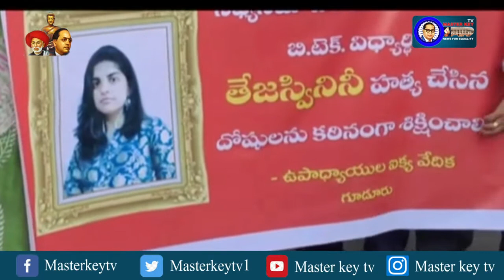తేజస్విని కుటుంబానికి న్యాయం చేయాలి || నెల్లూరు జిల్లా || Masterkey Tv